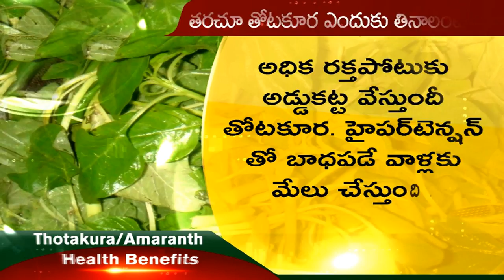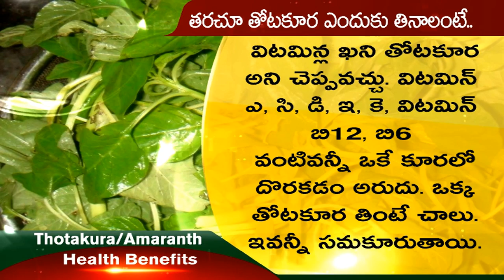Thotakura Health Benefits in Telugu | Health Benefits of Amaranth Leaf | Andhra Recipes -Mana Telugu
తోటకూర తింటే లాభాలెన్నో - Thotakura Health Benefits | Health Benefits of Amaranth Leaf. Leafy Vegetables provides wide range of health benefits. One of of the most used is Amaranth Leaves. Which is a rich source of fibre and Vitamins. Fibre helps in reducing weight loss. Amaranth leaves consists of all vitamins which are rarely found in other leafy vegetables. To know more about health benefits of Amaranth check this video.

Welcome to Health TV India,This Channel Dedicated to health,health tips,health tips in telugu, home remedies for various health and beauty problems,beauty tips,hair care tips,weight loss tips and diet plans,diet tips, nutrition, natural diet tips, advice from medical experts, fitness,skin and beauty, food and recipes, ayurvedic, homeopathy treatments,mana telugu,Dental health many other health news.